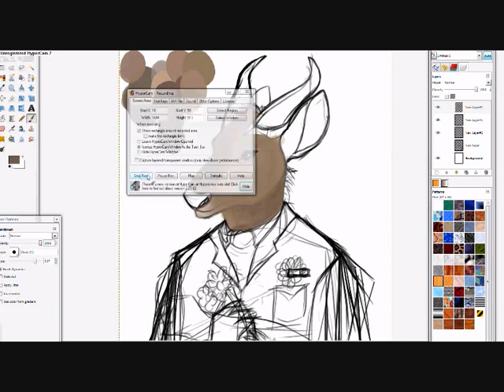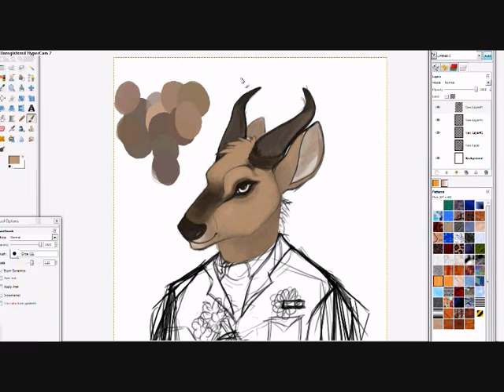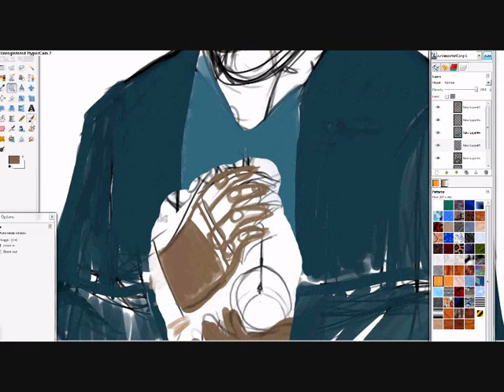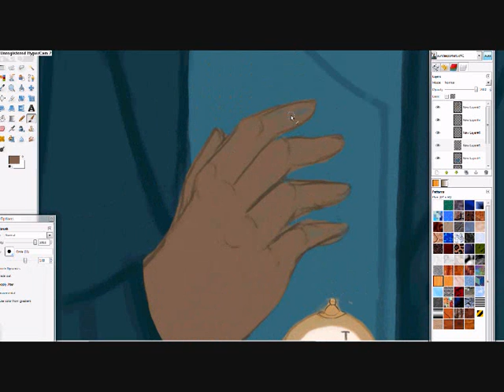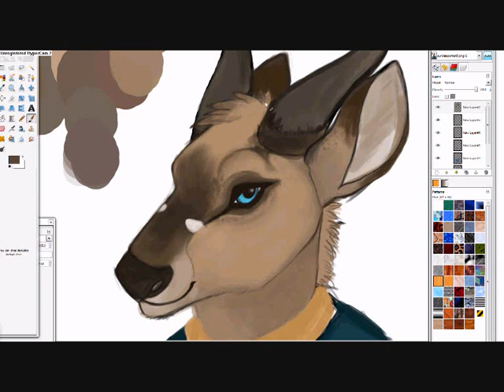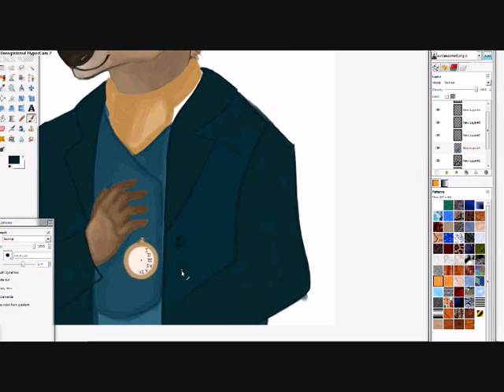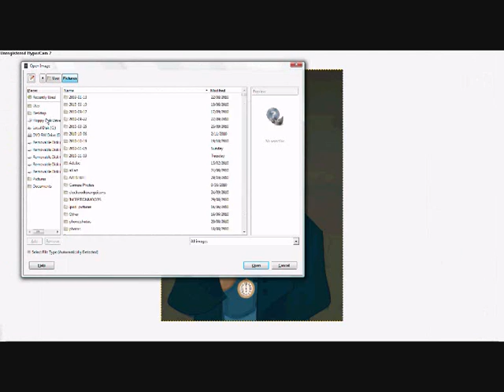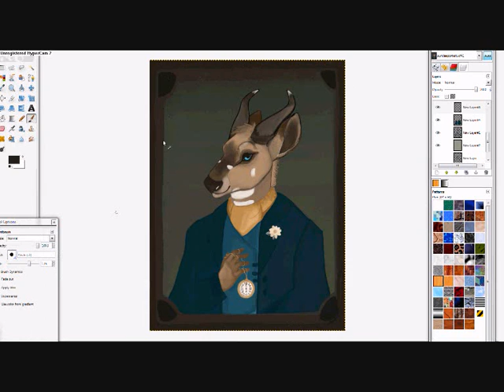Speedpaint portrait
portrait of a bushbuck character of mine, done in gimp, about five hours total.

music is from the Sherlock Holmes soundtrack.